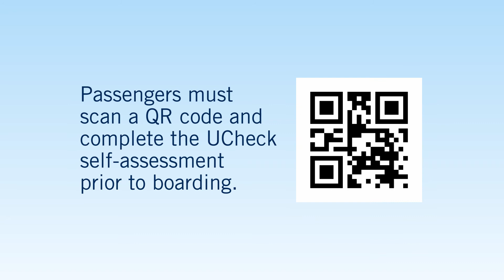UTM Shuttle bus service is coming back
The UTM shuttle bus service is back! The service starts Aug. 30 on a reduced schedule, with a full schedule starting Sept. 7 in time for UofTBackToSchool.
Shuttle service is still fare-free for currently registered UTM students with an active T-Card.
COVID-19 protocols are in place.